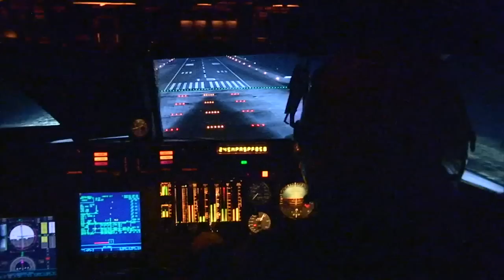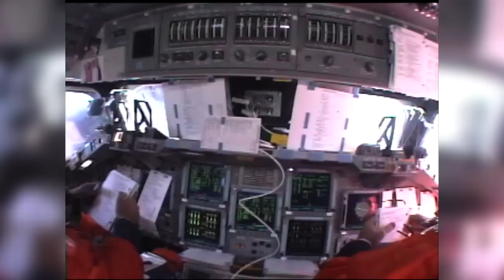In Their Own Words: STS-135 Astronaut Doug Hurley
STS-135 Pilot Doug Hurley talks about his selection for the final shuttle mission, why he became an astronaut and the surprises of spaceflight.